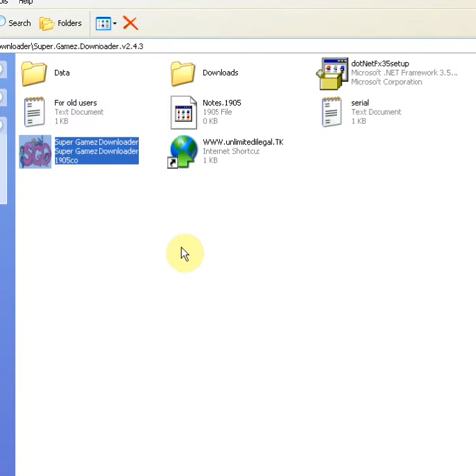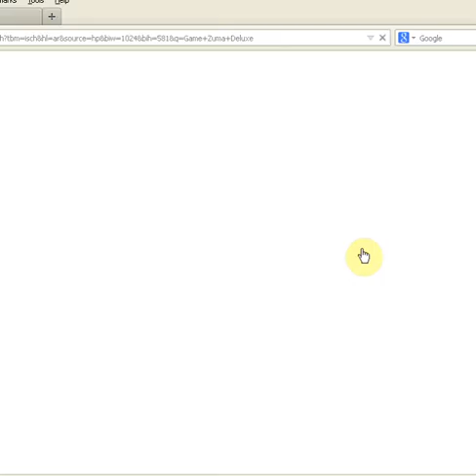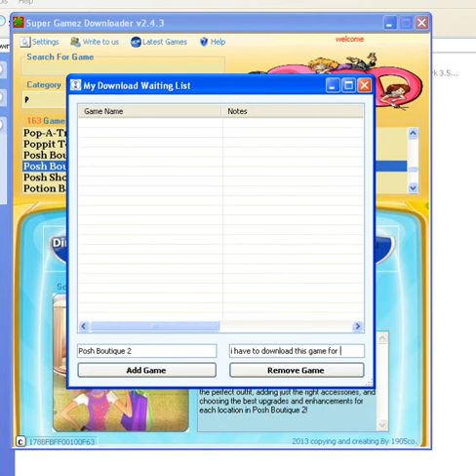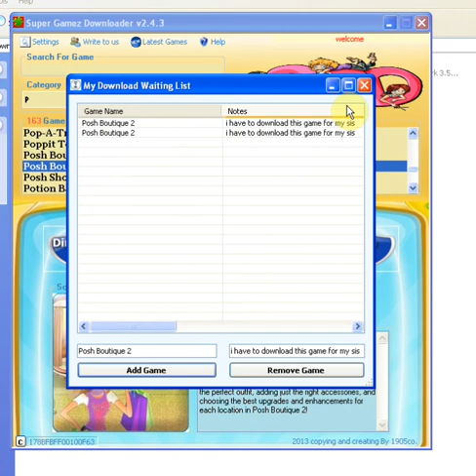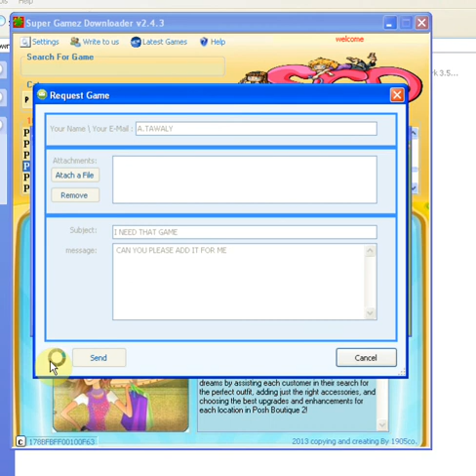Super Gamez Downloader 2.4.3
Super Gamez Downloader is a small program provides a huge database of Full downloadable Games